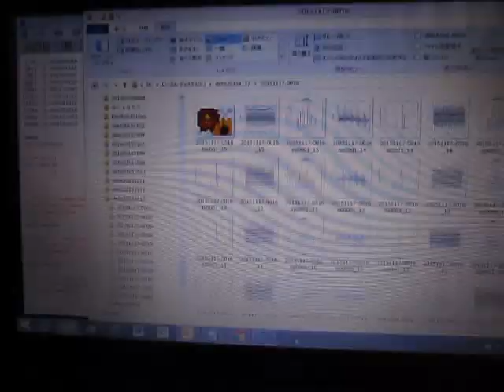超音波テスター（音圧測定解析） Sound pressure measurement analysis (ultrasonic tester)